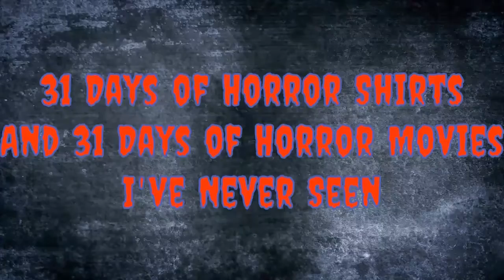31 Days of Horror Shirts and 31 Days of Horror Movies I've Never Seen - Day Fifteen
Today, I show off my "Return of the Texas Chainsaw Massacre" shirt and mention today's film, Leatherface : Texas Chainsaw Massacre 3

Artist: Karl Casey@White Bat Audio